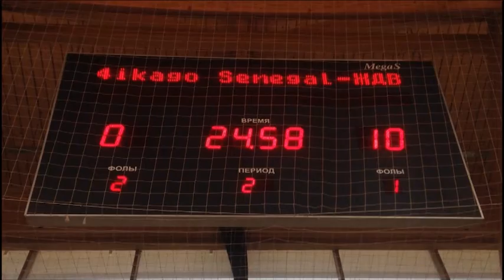Щелковские любители мини-футбола могли вдоволь насладиться любимой игрой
В воскресенье щелковские любители мини-футбола могли вдоволь насладиться любимой игрой. В спортивных залах Универсального спорткомплекса  "Подмосковье" состоялись очередные матчи Первенства Щелковского муниципального района по мини-футболу среди мужских команд сразу в трех группах